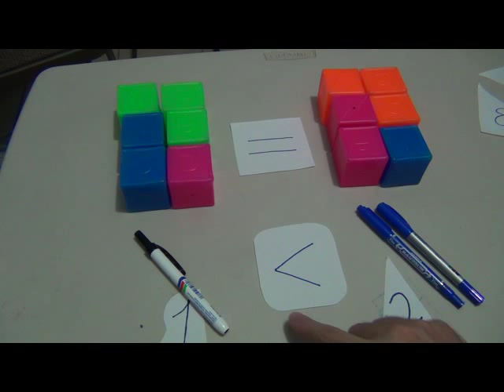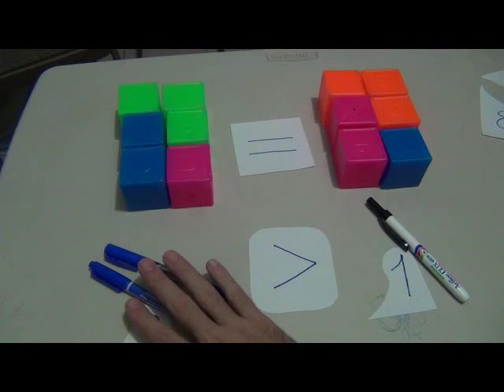Matemática Básica - Conteo con cubos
Matematica Basica para niños de 1er Grado. Conteo con cubos hasta 6